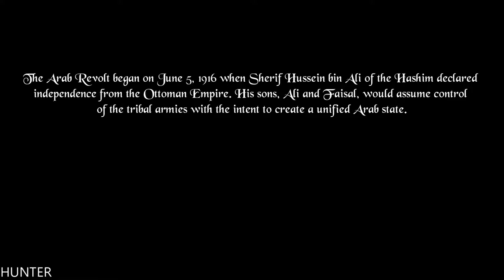REVOLT 1917 Gameplay GTX1080TI & INTEL I7 7700K (1080P60FPS)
Inspired by the works of T.E. Lawrence, enter the world of the ARAB REVOLT. Fight and survive the Turkish attack on Yenbo of 1916, trek the uninhabitable expanse of the Sinai deserts, search for and destroy the railways of the Hejaz and fight alongside the soldiers of the revolt to launch the climactic 1917 Battle of Akaba.

PC Specs:
- CPU: INTEL Core i7 7700K (4.6GHZ)
- MAINBOARD: ASUS ROG MAXIMUS X HERO
- RAM: G.Skill Ripjaws V 16GB (4X 8GB) DDR4 3400 Mhz
- VGA: ASUS ROG GTX 1080TI Gaming  11G
- SSD: Samsung 850 Evo 500GBX2
- HDD: WESTERN DIGITAL 3X4 TB SATA III HDD 128MB
- CASE: CORSAIR 600T WITHE
- PSU: Corsair HX1000i 1000W Platinum
- CPU COOLER: Corsair Hydro Series H100i GTX